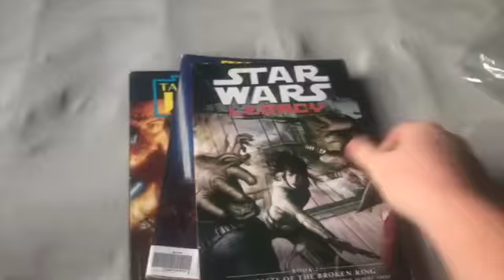Star Wars EU Chronology Review #9: Dawn of the Jedi: Force Storm 2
In Episode 9, I tackle the 2nd issue from Dawn of the Jedi: Force Storm!